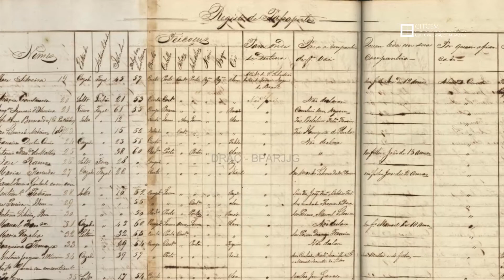Grupo de Investigação «Populações e Saúde»